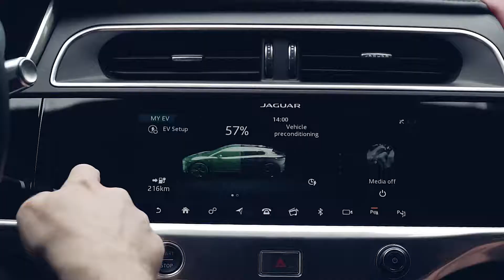THE PACE SEASON ONE ISSUE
Music: Dua Lipa's  - "Want to" remixed by my I-PACE driving experience!
Locations: Sugar City & Park Inn by Radisson, Amsterdam